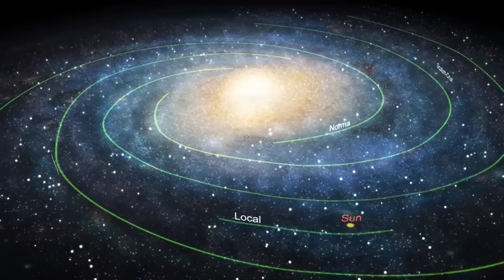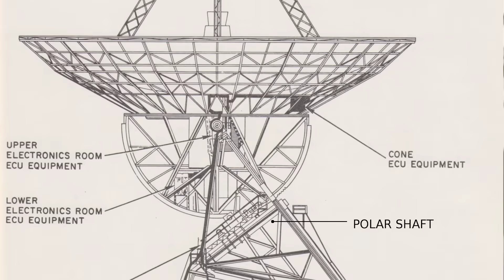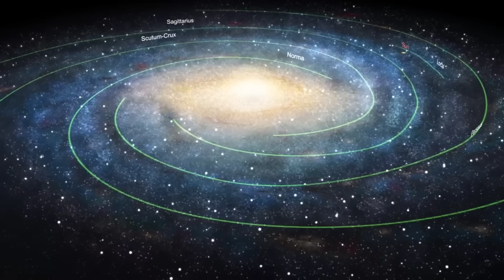49 New Extraterrestrial Signals!! Alien hunters make an extraordinary discovery!!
A groundbreaking paper was just released detailing a new research process that uncovered 49 new extraterrestrial signals from a distant galaxy!  But are they artificial?  If so, what purpose could they possibly serve?